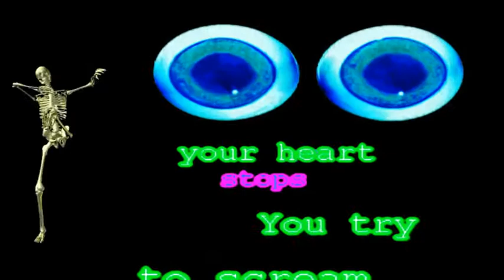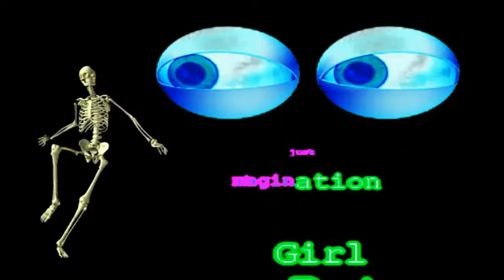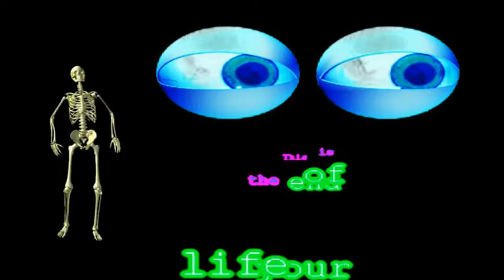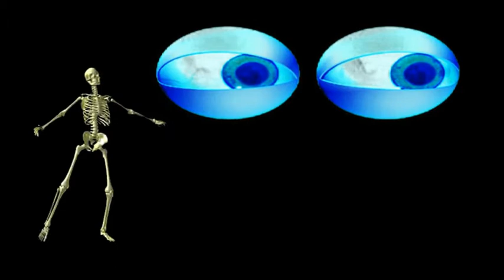Thriller, kARAOKE, Thomascow, Lyrics, Chords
1983 recorded by Michael Jackson and composed by Rod Temperton, produced by Quincy Jones. Gotta call it a Halloween song!
[CHORDS]

              C[SHARP]m7                                                F[SHARP]7

It's close to midnight, and something evil's, lurking in the dark.

          C[SHARP]m7

Under the moonlight, you see a sight, that almost stops your heart.

           F[SHARP]7                                            C[SHARP]m7

You try to scream, but terror takes the sound, before you make it.

             F[SHARP]7                                           C[SHARP]m7

You start to freeze, as horror looks you right between the eyes;

            G[SHARP]m

You're para-lyzed.

[Chorus 1:]

              C[SHARP]m   E    E     F[SHARP]  C[SHARP]m

'Cos this is; Thril-ler, Thril-ler Night;

    F[SHARP]7                              F[SHARP]m7

And no one's gonna save you from the beast about to strike.

You know it's; Thril-ler, Thril-ler Night;

       F[SHARP]7                              A7      F[SHARP]7         (C[SHARP]m7)

You're fighting for your life, inside a killer, Thriller, to-night.

C[SHARP]m7

             C[SHARP]m7                                               F[SHARP]7

You hear the door slam, and realise there's nowhere left to run.

             C[SHARP]m7

You feel the cold hand, and wonder if you'll ever see the sun.

               F[SHARP]7                                    C[SHARP]m7

You close your eyes, and hope that this is just imagi-nation.

            F[SHARP]7                                         C[SHARP]m7

But all the while, you hear the creature creepin' up be-hind;

              G[SHARP]m

              C[SHARP]m   E    E     F[SHARP]  C#m

      F[SHARP]7                                F[SHARP]m7

There ain't no second chance to kill the thing with forty eyes, girl.

C#m    E    E     F[SHARP]  C[SHARP]m

 Thril-ler, Thril-ler Night;

F[SHARP]7                                                       Amaj7      B

 Night creatures call and the dead start to walk in their masquerade.

C[SHARP]m7                                             G[SHARP]m7b5

 There's no escapin' the jaws of the alien, this time;

Amaj7                    G[SHARP]7sus4  G[SHARP]7

 This is the end of your life.

C[SHARP]m7                                                             F[SHARP]7

 They're out to get you; there's demons closing in on every side.

              C[SHARP]m7

They will pos-sess you; unless you change the number on your dial.

           F[SHARP]7                                    C[SHARP]m7

Now is the time, for you and I to cuddle close to-gether.

                F[SHARP]7                                         C[SHARP]m7

All through the night, I'll save you from the terror on the screen;

              G[SHARP]m

That this is; Thril-ler, Thril-ler Night;

     F[SHARP]7                            F[SHARP]m7

'Cos I can thrill you more than any ghost would dare try.

 Thril-ler, Thril-ler Night;

   F[SHARP]7                                A7

So let me hold you tight, and share a killer,

F[SHARP]7      A/B     C[SHARP]m7              E

 Diller, chiller, Thriller here to-night.

[Chorus 4:]

     F[SHARP]7                            F[SHARP]m7

 Thril-ler, Thril-ler Night;

So let me hold you tight, and share a killer, thriller, ow!

C[SHARP]m7

 ...I'm gonna thrill you tonight.